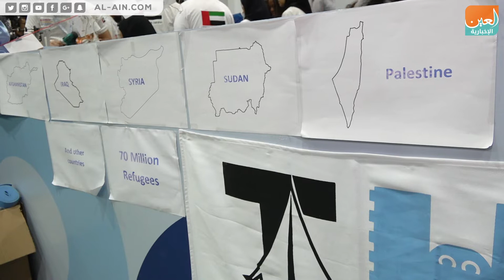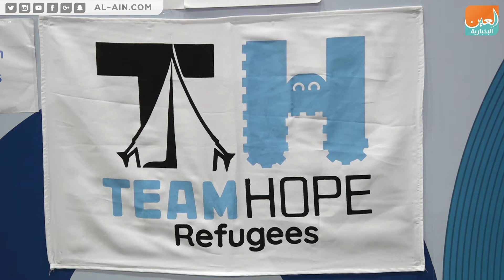فريق الأمل يمثل ٧٠ مليون لاجئ في تحدي "فيرست جلوبال" للروبوتات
العين الإخبارية | فريق الأمل يمثل ٧٠ مليون لاجئ في تحدي "فيرست جلوبال" للروبوتات
يشارك "فريق الأمل" للاجئين ضمن فعاليات بطولة العالم للروبوتات والذكاء الاصطناعي "تحدي فيرست جلوبال" العالمي 2019